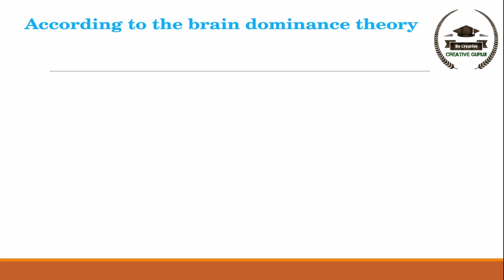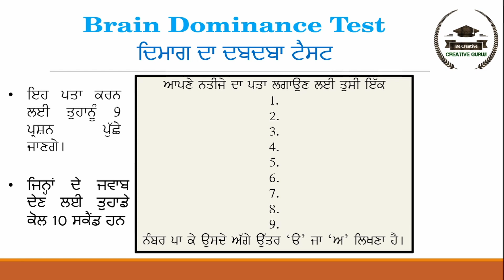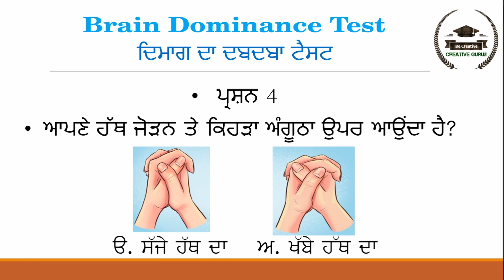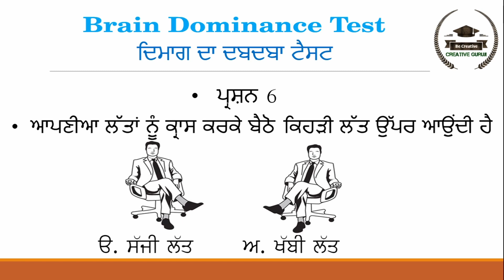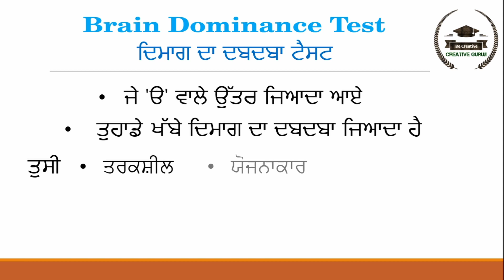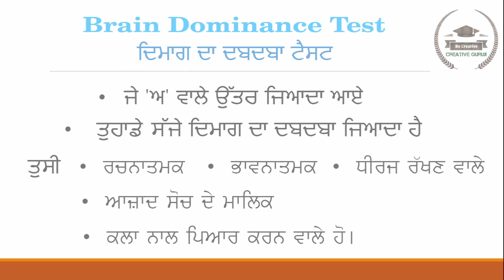ਤੁਸੀ ਦਿਮਾਗ ਦੇ ਕਿਸ ਹਿੱਸੇ ਦਾ ਇਸਤੇਮਾਲ ਜਿਆਦਾ ਕਰਦੇ ਹੋ? ਖੱਬੇ ਜਾ ਸੱਜੇ |( ਸ਼ਖਸੀਅਤ ਨੂੰ ਪਰਖੋ)personalitytest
ਤੁਸੀ ਦਿਮਾਗ ਦੇ ਕਿਸ ਹਿੱਸੇ ਦਾ ਇਸਤੇਮਾਲ ਜਿਆਦਾ ਕਰਦੇ ਹੋ? ਖੱਬੇ ਜਾ ਸੱਜੇ |(ਆਪਣੀ ਸ਼ਖਸੀਅਤ ਨੂੰ ਪਰਖੋ)
Which part of the brain do you use the most? Left or right.(Test your personality)

creativeguruji ਖੱਬੇ ਦਿਮਾਗ ਜਾਂ ਸੱਜੇ ਦਿਮਾਗ ਦੇ ਦਬਦਬਾ ਦੇ ਸਿਧਾਂਤ ਅਨੁਸਾਰ, ਦਿਮਾਗ ਦਾ ਹਰ ਪਾਸਾ ਵੱਖੋ ਵੱਖਰੀਆਂ ਕਿਸਮਾਂ ਦੀਆਂ ਸੋਚਾਂ ਨੂੰ ਨਿਯੰਤਰਿਤ ਕਰਦਾ ਹੈ
ਦਿਮਾਗ ਦੇ ਦਬਦਬੇ ਦੇ ਸਿਧਾਂਤ ਦੇ ਅਨੁਸਾਰ,
ਖੱਬੇ ਦਿਮਾਗ ਵਾਲੇ ਤਰਕਸੀਲ, ਯੋਜਨਾਕਾਰ, ਵਿਸ਼ਲੇਸ਼ਕ ਚਿੰਤਕ ਅਤੇ ਬੁਝਾਰਤਾਂ ਨਾਲ ਪਿਆਰ ਕਰਨ ਵਾਲੇ ਹੁੰਦੇ ਹਨ|
ਸੱਜੇ ਦਿਮਾਗ ਵਾਲੇ ਰਚਨਾਤਮਕ, ਭਾਵਨਾਤਮਕ, ਧੀਰਜ ਰੱਖਣ ਵਾਲੇ, ਆਜ਼ਾਦ ਸੋਚ ਦੇ ਮਾਲਿਕ ਅਤੇ ਕਲਾ ਨਾਲ ਪਿਆਰ ਕਰਨ ਵਾਲੇ ਹੁੰਦੇ ਹਨ|
According to the brain dominance theory of the left brain or the right brain, every aspect of the brain controls different types of thinking.
According to the principle of brain domination,
Left-minded people are rationalists, planners, analysts, thinkers and lovers of puzzles.
Right-minded people are creative, emotional, patient, free-thinking and art-loving.

ਤੁਸੀ ਇਨ੍ਹਾਂ ਵਿੱਚੋ ਕਿਸ ਤਰ੍ਹਾਂ ਦੇ ਹੋ? Introvert vs Extrovert (ਆਪਣੀ ਸ਼ਖਸ਼ੀਅਤ ਨੂੰ ਪਰਖੋ)